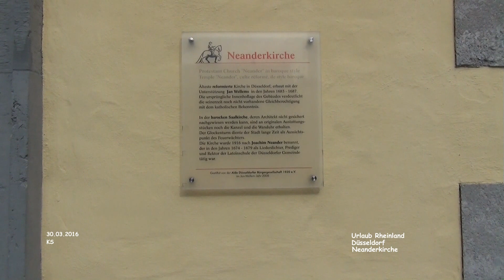Neanderkirche - Düsseldorf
Neanderkirche